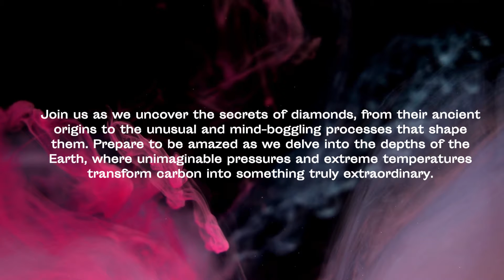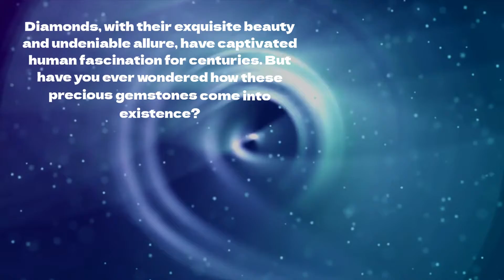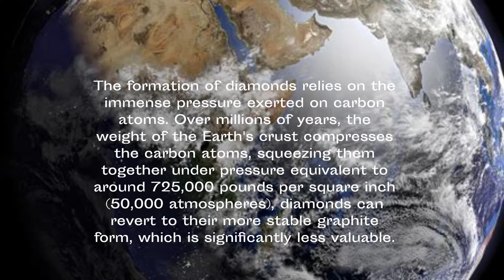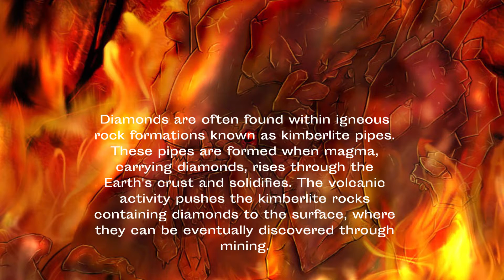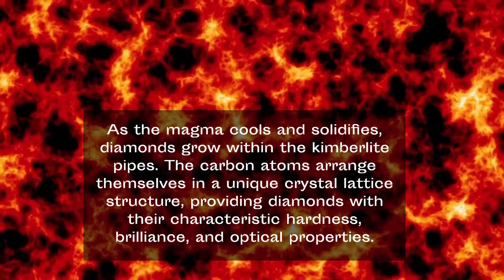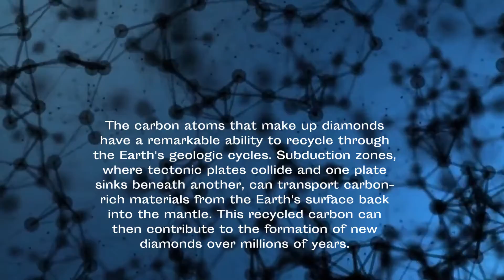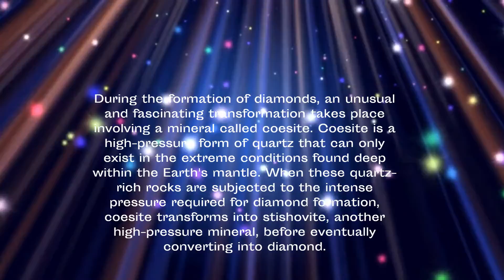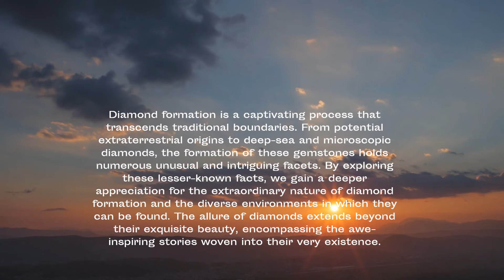🔷 Unlocking the Mysteries of Diamond Formation! Discover the Secrets of Nature's Precious Gem 🔷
Welcome to our captivating video on the mesmerizing formation of diamonds, where science and beauty collide! Join us on an extraordinary journey as we delve into the depths of the Earth, exploring the miraculous process that gives birth to these timeless treasures.

🌍 Embark on an Epic Geological Adventure:
Prepare to be amazed as we venture into the heart of the Earth's mantle, where unimaginable heat and pressure work their magic. Witness the remarkable transformation of carbon atoms as they undergo a metamorphosis, enduring intense geological forces over millions of years.

💎 From Carbon to Brilliance:
Uncover the fascinating story of how simple carbon atoms, under immense pressure, rearrange themselves into the most coveted gemstone on the planet. Dive into the intricate world of crystal lattice structures, and marvel at the complex formation process that turns carbon into a dazzling symbol of elegance.

✨ The Diamond's Journey to the Surface:
Follow the diamond's incredible journey from the depths of the Earth to the sparkling sunlight. Discover the extraordinary geological events, such as volcanic eruptions and ancient rivers, that act as conduits, propelling these precious gems towards the surface, where they patiently await their discovery.

🔬 Science and Technology Unveiled:
Learn about the cutting-edge scientific techniques employed to uncover and analyze diamond deposits worldwide. From remote sensing and geophysical surveys to sophisticated mining operations, witness the blend of human ingenuity and technological advancements that reveal nature's hidden treasures.

🌟 A Kaleidoscope of Colors and Cuts:
Immerse yourself in the captivating world of diamond diversity. Marvel at the kaleidoscope of colors, from the classic white to rare pinks, blues, and yellows, each with its unique story. Explore the different diamond cuts and how they enhance the stone's brilliance and allure, turning it into a symbol of everlasting beauty.

💡 Unlock the Enigmatic Brilliance of Diamonds:
Unravel the captivating secrets behind the diamond's scintillating brilliance and exceptional light performance. Discover the 4Cs – carat, clarity, color, and cut – and understand how they determine the value and allure of these enchanting gemstones.

⚡ Join the Diamond Discovery:
Ready to embark on an awe-inspiring adventure into the depths of diamond formation?

🔍 Explore More:
Don't forget to check out our related videos and playlists, where we dive deeper into the world of gemstones, minerals, and geological wonders.